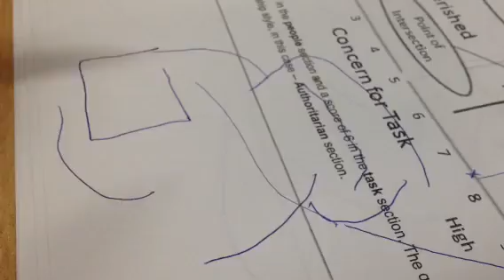How to catch a spider with ink